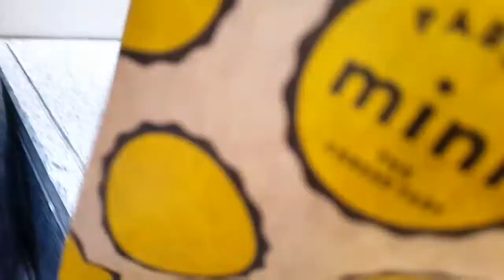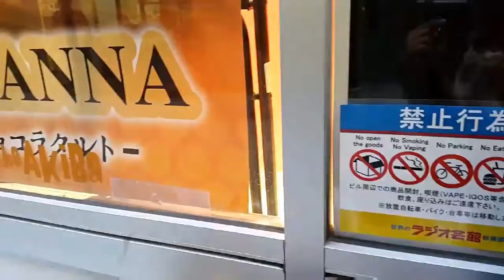Cheese Tart Akihabara